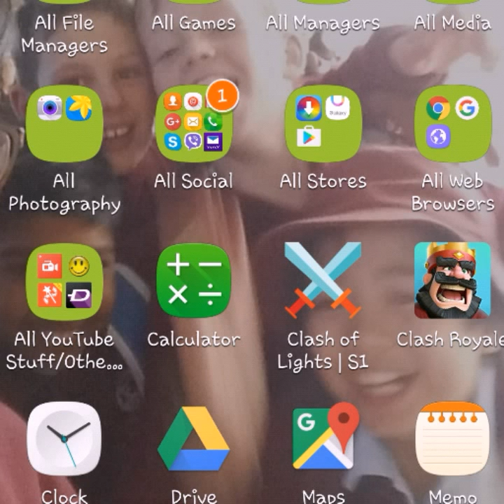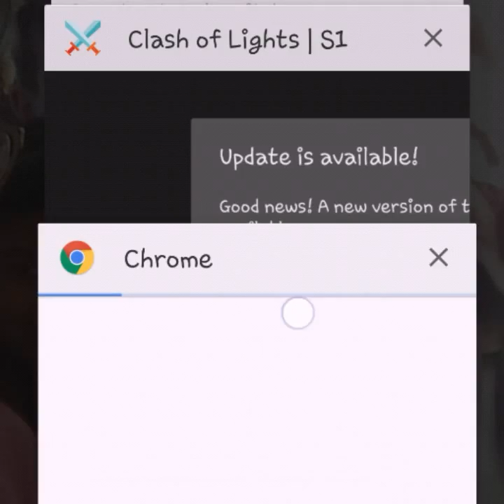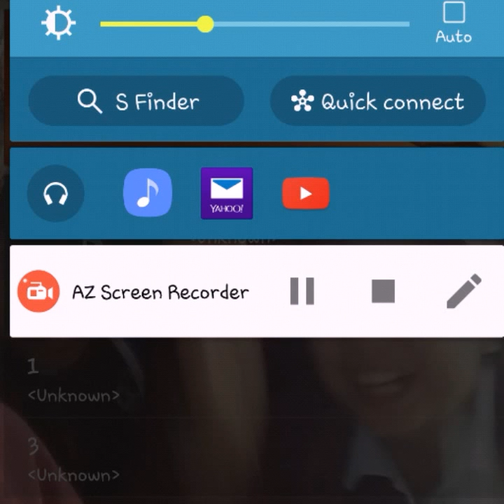Quiting Youtube.........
Social Media, Google Plus RahilaaTime YT, Twitch, rahilaatimeyt. And Xbox is RahilAwesome.